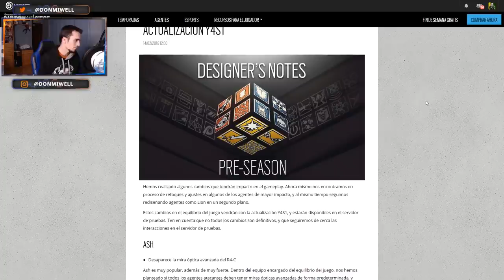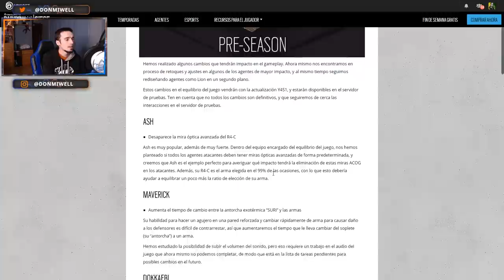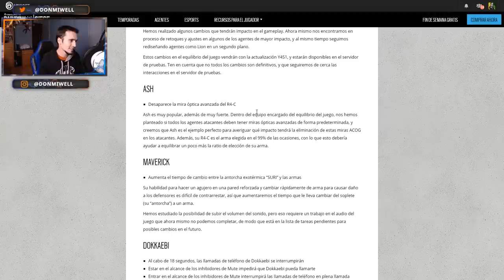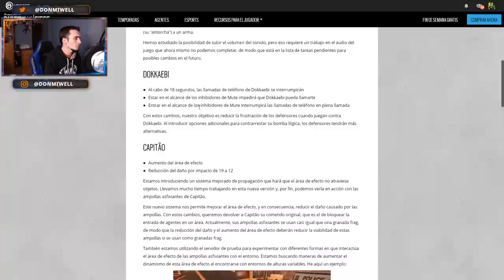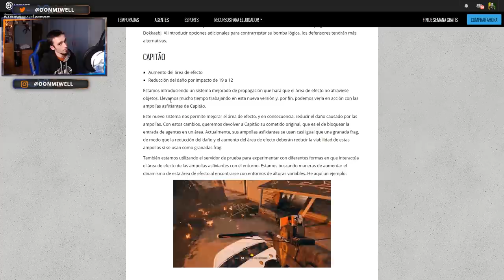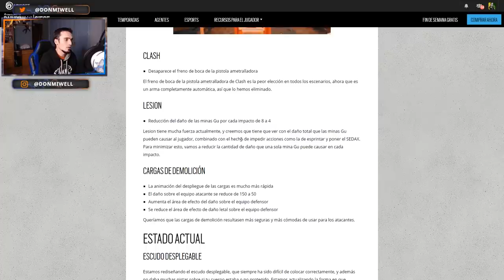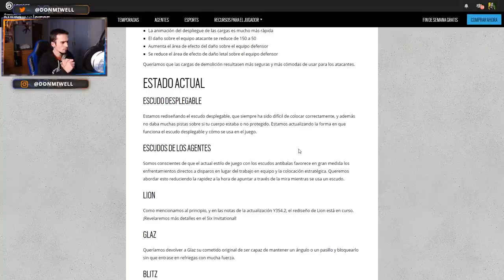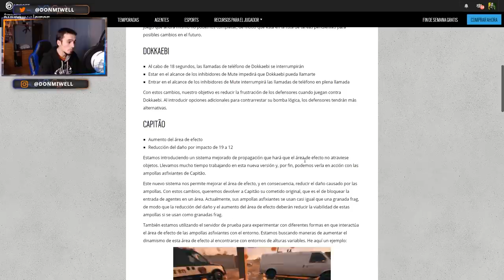ADIOS A LA ACOG DE ASH NUEVOS CAMBIOS